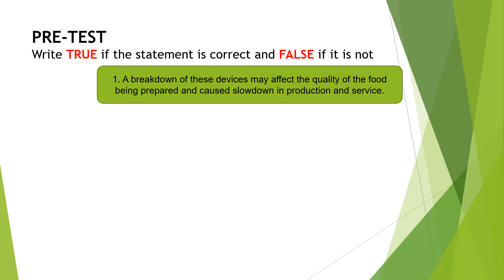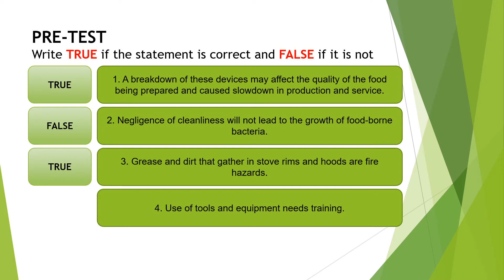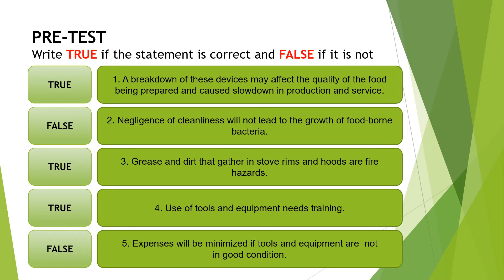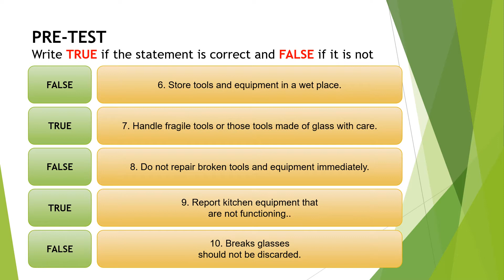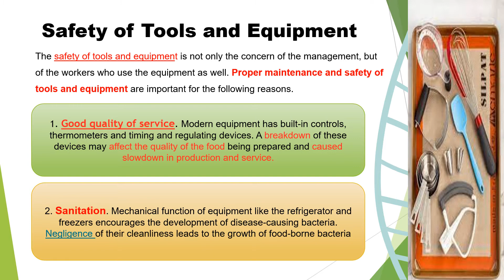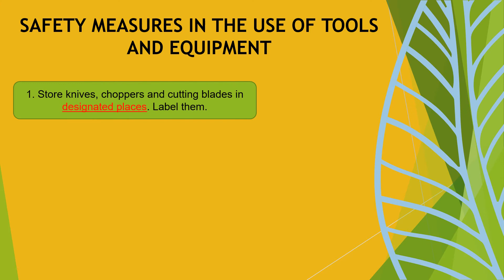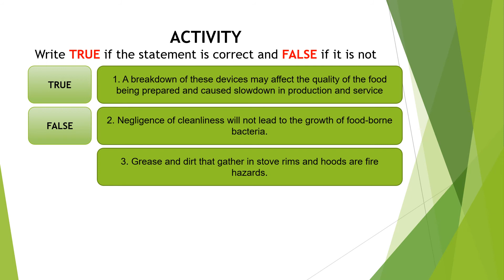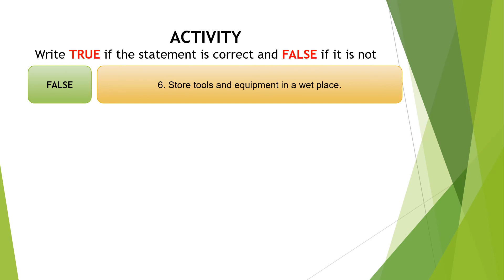Safety of Tools and Equipment/Safety Measures in the use of Tools and Equipment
Bread and Pastry Production- Grade 8
Module 3: Maintaining Tools and Equipment